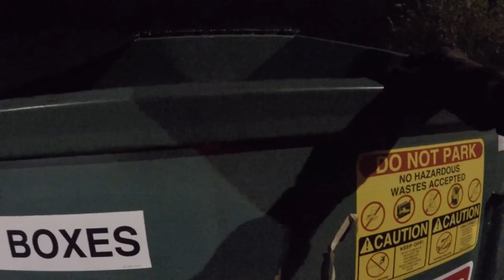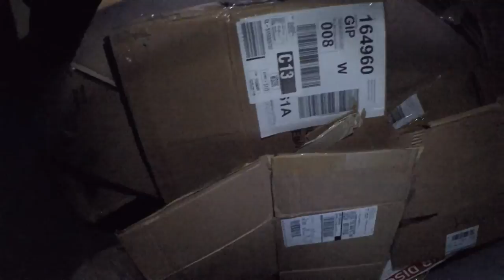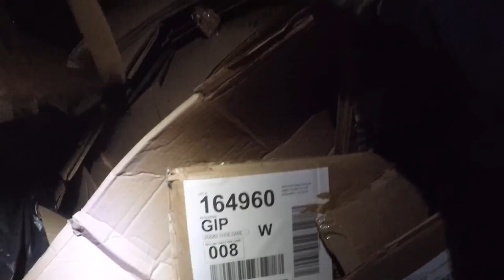DUMPSTER DIVING FAIL S06E20